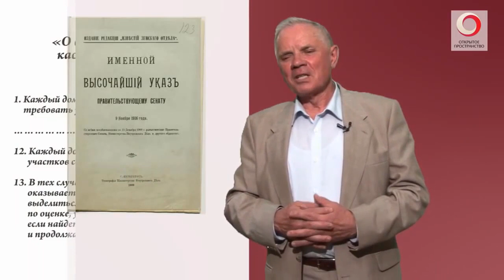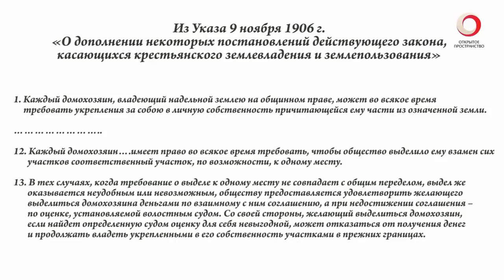Указ 9 ноября 1906 года